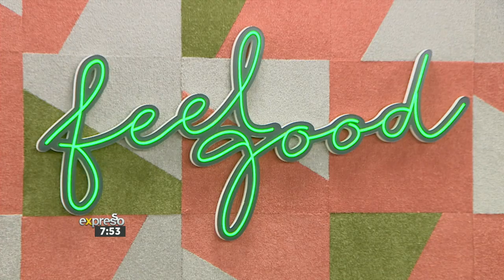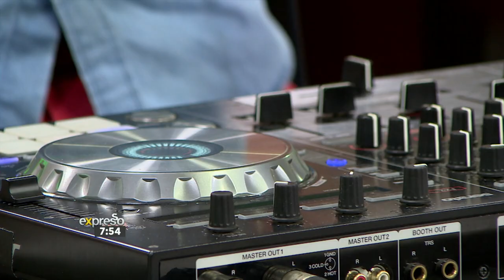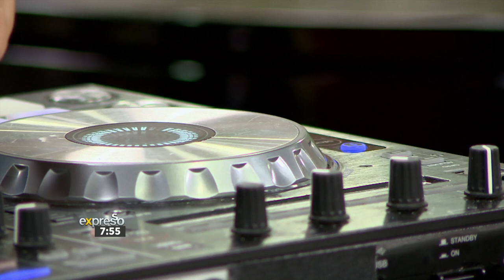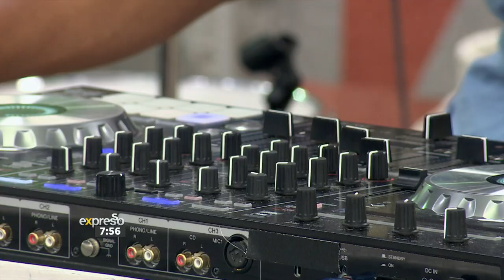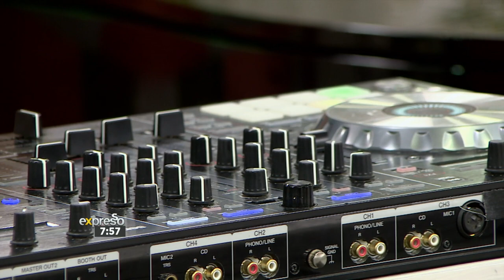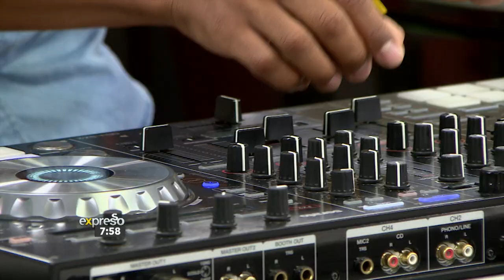DJ Garth B performs 'Mashup 2'